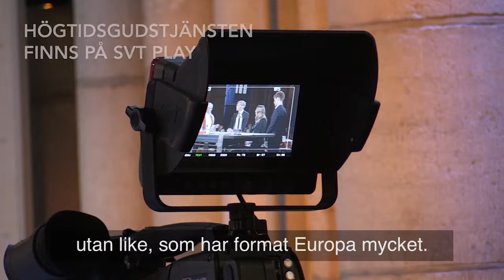500 år av reformation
Nästan på dagen 500 år efter att Martin Luther publicerade sina 95 teser med kritik mot den tidens kyrka, uppmärksammades det i en gudstjänst i Uppsala domkyrka, med mingel och sopplunch efteråt.
Hela gudstjänsten finns att se på SVT Play, fram till och med den 28 juni 2018:
svtplay.se/video/15722228/gudstjanst/gudstjanst-29-okt-11-00?info=visa&start=auto&tab=2017